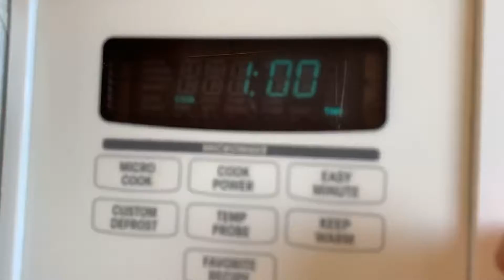1Minute Cake for 1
1-minute cake for one, in 10 seconds TLLBLND style. Add a scoop of ice cream and enjoy it melting over your warm cake. Video will show you how to make this.